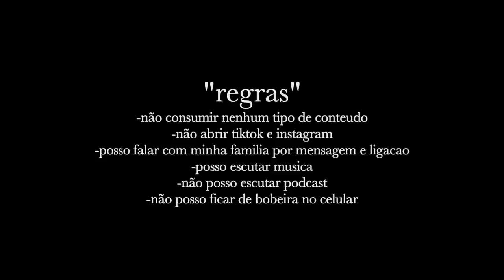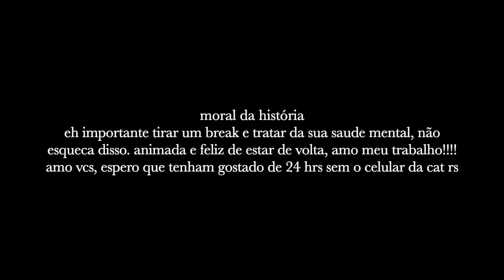decidi ficar 24 horas sem o celular...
espero que tenham gostado, amo vcs